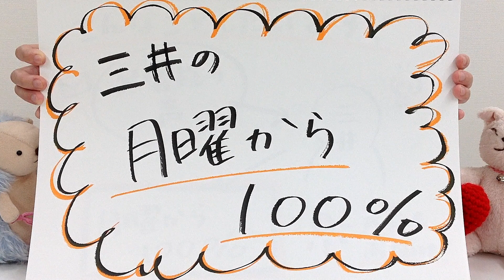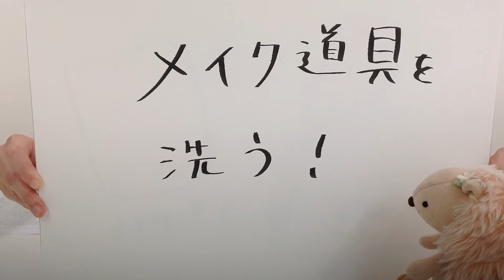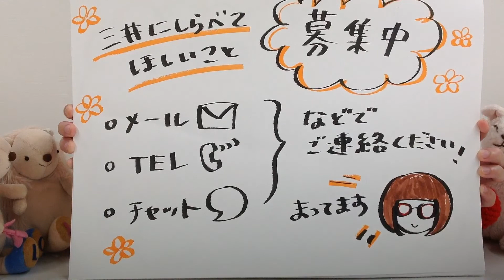【三井の月曜から100%】第4回 パックの間、何してる？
三井の月曜から100%
調べてほしいこと、募集中です！
今回は三井も気になっていたことでした。